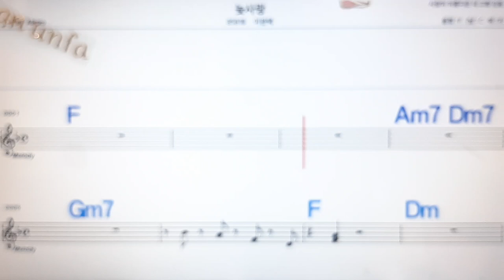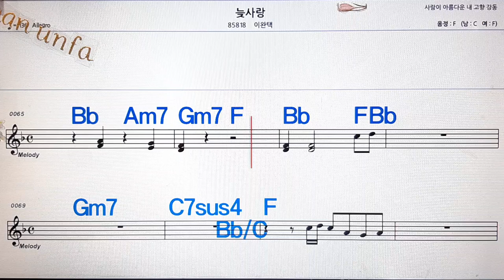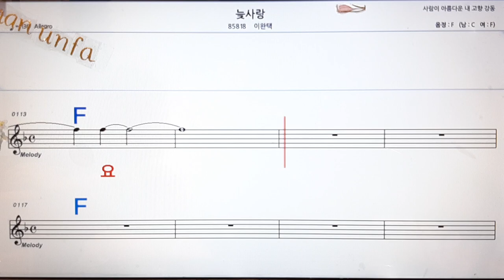늦 사랑/ 이완택💋노래방, 통기타 , 코드 큰악보, 가라오케, 반주💖Karaoke, Sheet Music, Chord, MR